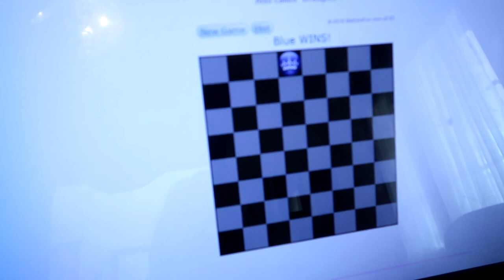AMAZING SPECIAL DELIVERY! Day 123 (05/04/17)